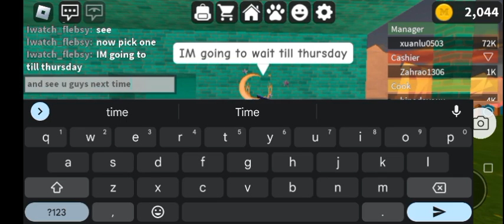thx guys now pick !